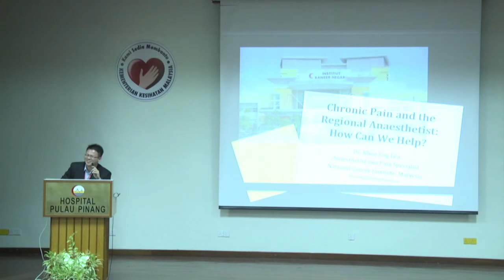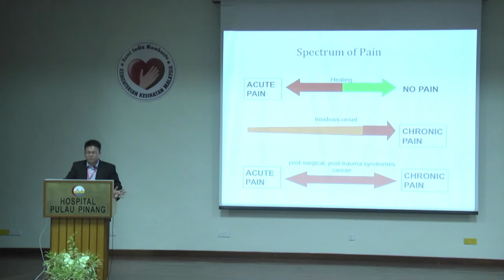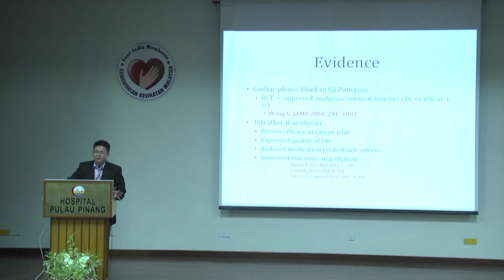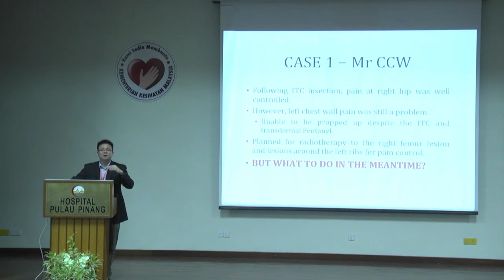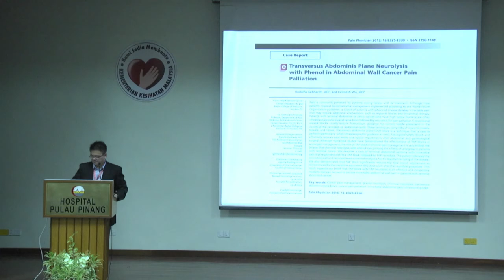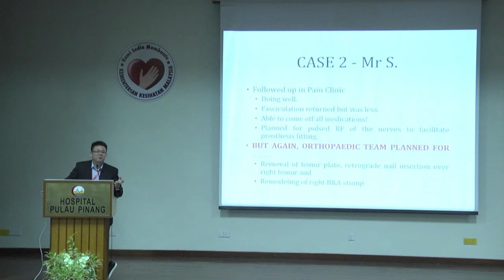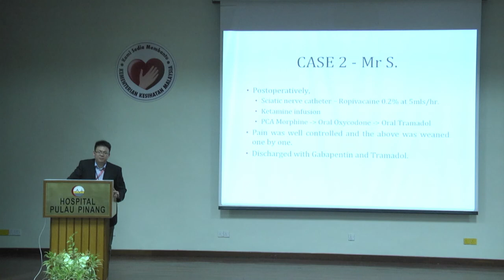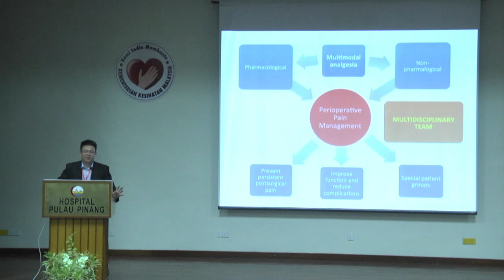Pain Blocks for the Regional Anaesthetist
Delivered by Dr Khoo Eng Lea